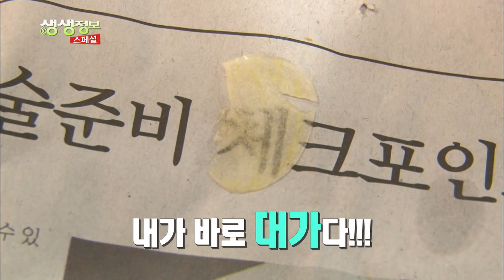왕을 찾아라, 중국 4대요리 - 사천요리 편 (KBS_2015.10.18.방송)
◼︎ 죽을 때까지 매번 다른 음식을 먹어도 다 못 먹는다는 중국 요리. 그 요리의 다양성만큼 맛있는 음식도 많다. 이 중 북경요리, 광둥요리, 상해요리, 사천요리를 이른바 중국의 4대요리라 부르는데 특히 사천요리의 경우 여타 중국 음식과 다르게 매콤한 맛이 특징이다.
 중국의 최고 실권자였던 덩샤오핑이 특히 즐겼던 사천요리. 한국에서는 단순히 매운맛 요리로 알려졌지만 사천요리의 맛은 생각보다 넓고 다양하다.